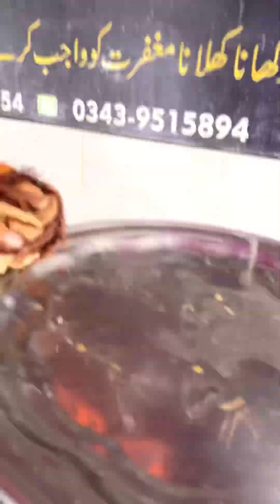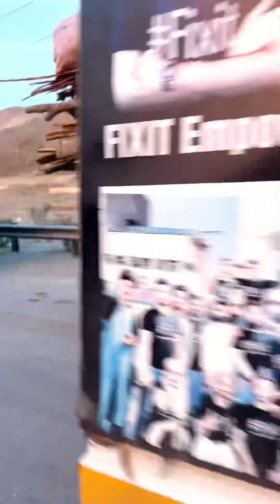2 November 2023